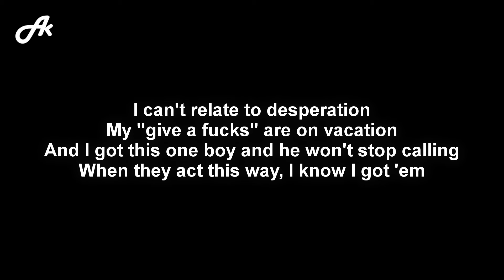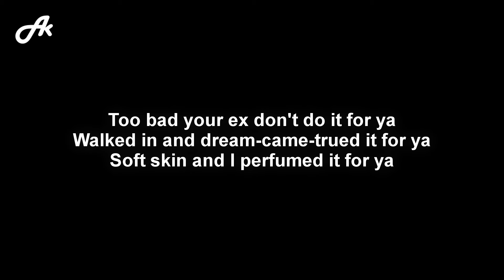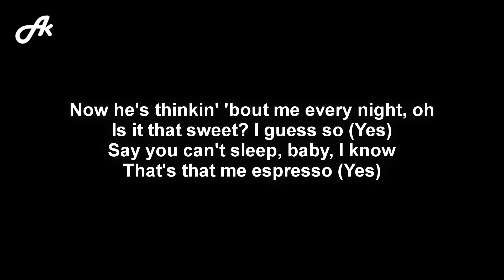Sabrina Carpenter - Espresso (SLOW acoustic karaoke)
Sabrina Carpenter Espresso slower slowed down chill karaoke acoustic version instrumental backing track accompaniment song cover lyrics.